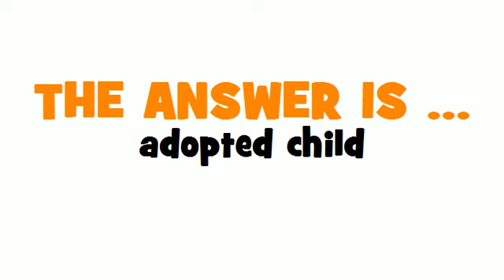GERMAN TRANSLATION QUIZ = adoptiertes Kind